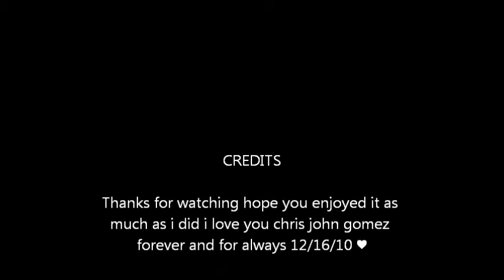I love you chris gomez 12/16/10